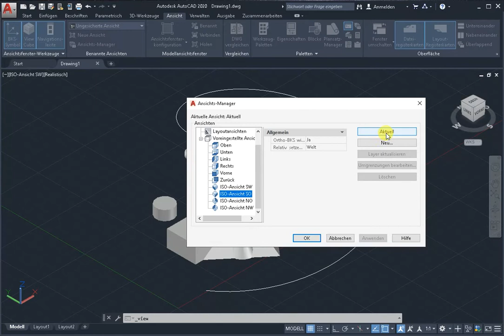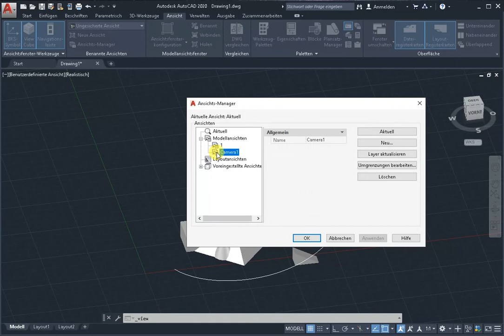AutoCAD Ansichts Manager